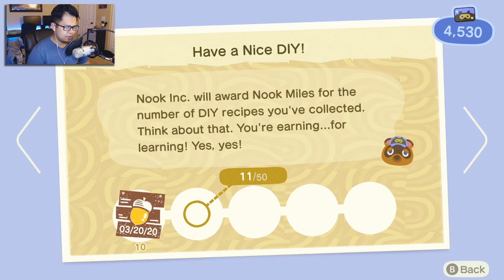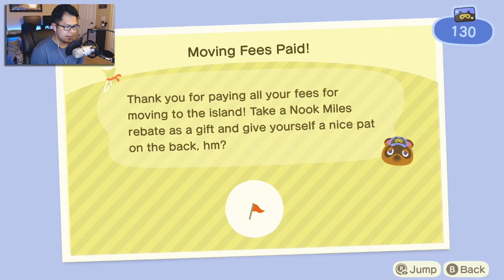The balloon struggle is real - ACNH let's play Ep.5